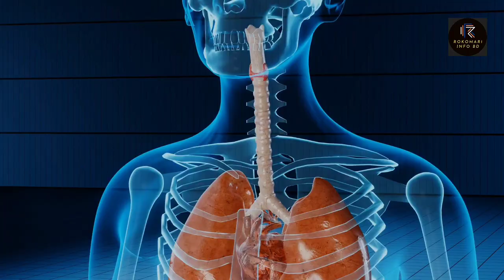জলাতঙ্ক রোগের লক্ষণ | জলাতঙ্কের চিকিৎসা | ভ্যাক্সিন ও প্রচলিত কুসংষ্কার | Rokomari Info BD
In this video, we delve deep into the origins, transmission, symptoms, and consequences of rabies infections in both humans and animals. Learn about the crucial role of vaccines in preventing rabies, as well as the importance of responsible pet ownership and wildlife management. Explore the latest advancements in rabies research and treatment options, shedding light on how science is tackling this ancient menace. Whether you're a curious viewer or a healthcare professional, this video offers valuable insights into one of the world's most feared diseases. Watch now to arm yourself with knowledge and help spread awareness about rabies prevention and control.